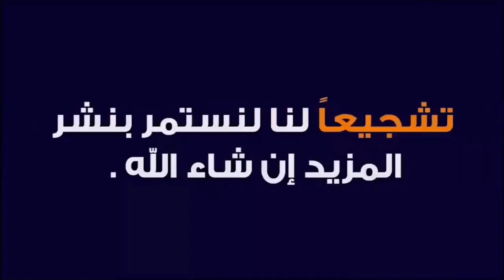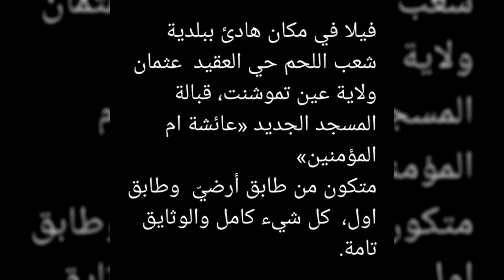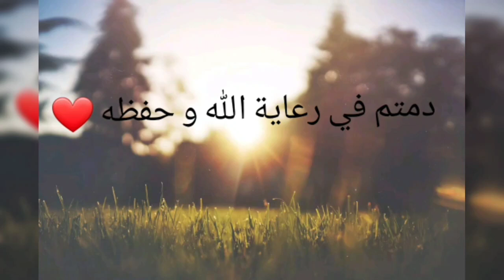فيلا جميلة للبيع في عين تموشنت 🇩🇿 سومة شابة بزاف 😍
فيلا في مكان هادئ ببلدية شعب اللحم حي العقيد  عثمان ولاية عين تموشنت، قبالة المسجد الجديد «عائشة ام المؤمنين»
متكون من طابق أرضيّ  وطابق اول،  كل شيء كامل والوثايق تامة.

واد كنيس
شقق
سكن
كركاسة
سكنات
منزل
منازل
شقة
المنازل
بيع
كراء
تبادل
محل
محلات
عقار
عقارات
للبيع
للكراء
فيلات
فيلا
اراضي
ارض
قطع
ادرار
الشلف
الاغواط
ام البواقي
باتنة
بجاية
بسكرة
بشار
البليدة
البويرة
تمنراست
تبسة
تلمسان
تيارت
تيزي وزو
الجزائر
العاصمة
الجلفة
جيجل
سطيف
سعيدة
سكيكدة
سيدي بلعباس
عنابة
قالمة
قسنطينة
المدية
مستغانم
المسيلة
معسكر
ورقلة
وهران
البيض
اليزي
برج بوعريريج
بومرداس
الطارف
تندوف
تيسمسيلت
الوادي
خنشلة
سوقاهراس
تيبازة
ميلة
 الدفلى
عين تيموشنت
غرداية
غليزان
مليار
مليون
عقد شيوع
دفتر عقاري
عقد ملكية
سوق العقار
عقد ايجار
فلاحية
ليفري فونصي
تيميمون
 تنس
 أفلو
عين البيضاء
عين مليلة
خراطة
أقبو
أولاد جلال
طولقة
 بني عباس
العبادلة
 بوفاريك
الأربعاء
الأخضرية
 صالح
عين
 قزام
 بئر العاتر
الشريعة
 الغزوات
ندرومة
سبدو
 فرندة
السوقر
أزفون
عزازقة
الميلية
 العلمة
 ولمان
تكسانة
الطاهير
 عزابة
الحروش
القل
سفيزف
 الخروب
 بوسعادة
مقرة
 المحمدية
سيق
جانت
 برج منايل
دلس
 جامعة
 بني صاف
حمام بوحجر
 واد رهيو
زمورة
مازونة
اراضي سكنية
سوق العقار
عقارات
منازل
وكالة عقارية
المدينة الجديدة
عالم
بنايات
اسعار الشقق
شقق للبيع بالتقسيط
شقق تقسيط
فيلات
Béjaïa
Biskra
Béchar
Blida
Bouira
Tamanrasset
Tébessa
Tlemcen
Tiaret
Tizi Ouzou
Alger
Djelfa
Jijel
Sétif
Saïda
Skikda
Sidi Bel Abbès
Annaba
Guelma
Constantine
Médéa
Mostaganem
M'Sila
Mascara
Ouargla
Oran
El Bayadh
Illizi
Bordj Bou Arreridj
Boumerdès
El Tarf
Tindouf
Tissemsilt
El Oued
Khenchela
Souk Ahras
Tipaza
Mila
Aïn Defla
Naâma
Aïn Témouchent
Ghardaïa
Relizane
Timimoun
Bordj Badji Mokhtar
Ouled Djellal
Béni Abbès
In Salah
In Guezzam
Touggourt
Djanet
El M'Ghair
El Meniaa
Adrar
Chlef
Laghouat
Oum El Bouaghi
Batna
oued kniss
immobilier vente et achat
Échange
Wilaya
Daïra
Baladia
Appartement
Villa
A vendre
lotissement
Grand immobilier
garage a louer
Ouedkniss
nouvelle ville
city
centre commercial
ville
achat
vente
maison
Mp3
Chanson
Épisode
1
2
3
4
5
6
7
8
9
10
0
2020
2018
2017
2016
2015
2014
2013
2025
2024
2019
2021
2022
2023
F2
F3
F4
F5
F6
dinar
agence immobilière
Millions
Milliards
أف 2
أف 3
أف 4
أف 5
أف 6
باب
حي
وسط مدينة
المدينة
الجديدة
ولاية
دائرة
بلدية
حلقة
مسلسل
قصة
الدينار
مليون
مليار
للإيجار
الحرب العالمية
روسيا
اوكرانيا
الصحراء الغربية
موريطانيا
العربي زيطوط
أمير ديزاد
مراد طهاري
ناصر الجن
حسين بولحية
السعيد بن سديرة
هشام عبود
جبار مهنا
السعيد شنقريحة
عبد المجيد تبون
الجنرال توفيق
الدياراس
المخابرات
الجيش الوطني الشعبي
الشرطة
الدرك الوطني
تحريات
النهار
البلاد
الشروق
الهداف
الشيخ كوكو
حركة الماك
حركة رشاد
الدحدوح
مراد دهينة
رشيد مسلي
نكاز
سبيسيفيك
كمال رزيق
القايد صالح
الحراك
وزير القلاليل
 الملاهي الليلية
الحاج لخضر
الاندلس
المخزن المغربي
بلماضي
عمار البيري
الميني
قشيحة
قوشيحة
ديدجي رفيق
شاب
خالد
حسني
رامي
لطفي
الصغير
بلال
فيصل
المينيون
مراد
محمد بوسماحة
بنشنات
هواري
المرصاوي
حبيب هيمون
بلا حدود
رضوان
الحاج لخضر
مول العمارة
رضا
شابة
سعاد
صباح
وردة شاغلومانتي
شارلومانتي
ريبيكا
سارة
يامينة
جميلة
خيرة
سهام جابونية الجابونية
ياسين التيغر
أغنية
الفريق الوطني
شبيبة
شباب
اتحاد
مولودية
وفاق
حفيظ الدراجي
كورونا
كوفيد
أم وليد
السياسة
الرياضة
البوليتيك
شمال
شرق
غرب
جنوب
روفيا
البدي
مفتاح الروس
فاردينو
دقيوس و مقيوس
بابور اللوح
ديدين كلاش
فوبيا
طراب كينغ
سامداكس
جليل باليرمو
عقيل
وحيد
ايوب للتسويق و الاشهار
أخبار دزيرية
انور مالك
عدل
تساهمي
فوضاوي
adl
elbilad tv
el boudi
khier mezara immobilier
reda jokar_dz
haraga
harga
sari3
mariage blanc
akil
wahid
avm
31
16
babylone
Trap king
Phobia
Didin klach
Canon 16
Aissa
Sam dex
Babour ellouh
Meftah rous
hadj Lakhdar
ayoub marketing publicité
roufia's world
Est
Ouest
Sud
Nord
oum walid
corona
dj rafik
covid
Cheb
bello
lotfi
rami
reda diamond
khaled
hasni
mirou
bilal
djalil
houssem
soolking
sghir
cheikh
Yacine Tiger
didou parisien
Mohamed
Benchenet
bousmaha
marsaoui
sghir
mignon
faycel
faycal
Cheba
raja
sara
manel
dalila
sabah
souad
warda Charlomanti
kheira
yamina
Sihem Japoniya
siham
raja
nour
khimina
rebeca
Mohamed larbi zitout
amir dz
aboud hichem tv
bensdira
dj
djalil palermo
echorouk news
ennahar tv
koukou amazigh
Mohamed benhalima
mouna limam
mourad tahari
politique
Algérie
studio
verdino tv
FLN
RND
DRS
Rachad
Mak
Radio
Amalek tv
Brahim irban